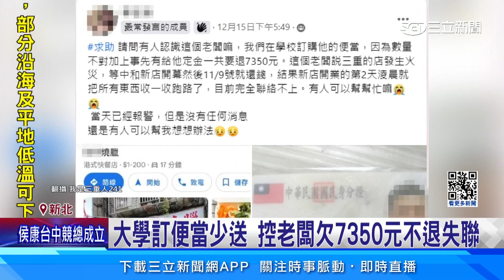大學訂便當少送 控老闆欠7350元不退失聯｜94要賺錢